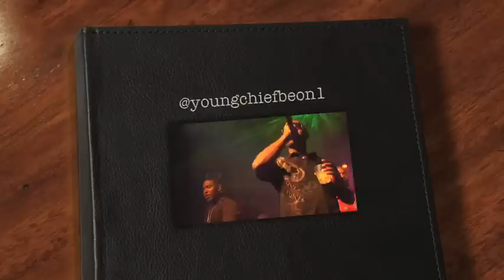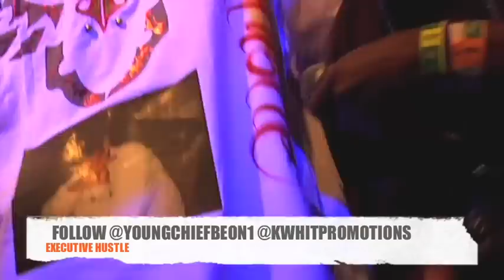RAY-J INTRODUCES CHIEFSTAR TO PEOPLE AT CLUB TATTOU IN LOS ANGELES!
SHOUTS OUT TO KWHIT PROMOTIONS FOR PUTTING THIS 2GETHER! BIG PARTY FOUL TO MY CAMERA MAN FOR THE VOLUME BEING SO LOW, BUT IT WAS STILL KOOL, NIPSEY SLID THRU AND SOME MO SHIT! ALL AND ALL A GOOD NITE! OH WHAT A NITE!! LOST SOULZ MEANTEAM, EXECUTIVE HUSTLE HHIP T'FRESH WE STILL GRINDIN!! TOAST TO DA ARMY!!!